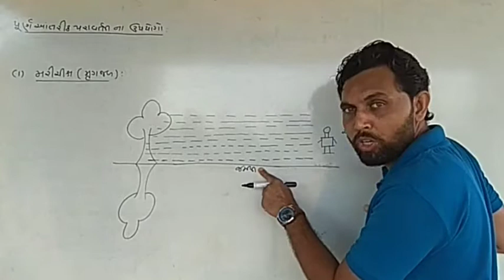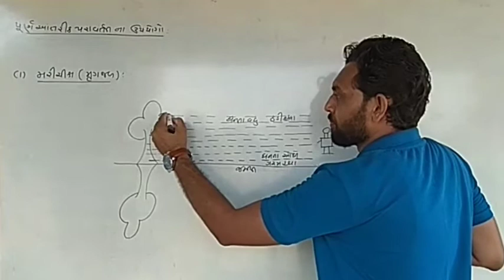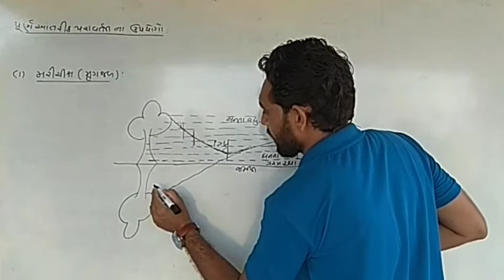Mirage in gujarati / CH9 RAY OPTICS /CLASS12 PHYSICS NCERT /JEE-NEET /GUJCET /BOARD EXAM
Hello, Myself D.V.Patel [ NEET / JEE expert ] : physics teacher  (gujarati madhyam)
As per my earlier videos u know me & my techniques very well & i hope that these videos are be very useful for understanding topics, concept,examples, & questions related to it.
I'll give u some important  tips to get high score in gujarat board/Neet/Jee exams :- 2020
My aim for these videos are that my students will do best performance in every exams & will achieve their goal.
So watch my videos & follow my method - result 💯

 IF U WANT SEE MY PAST  VIDEO THEN OPEN BELOW LINK
LINK

MY AIM IS MOTIVATED  AND GUIDE  MY STUDENTS FOR BRIGHT FUTURE .AND ALL GROW MORE .